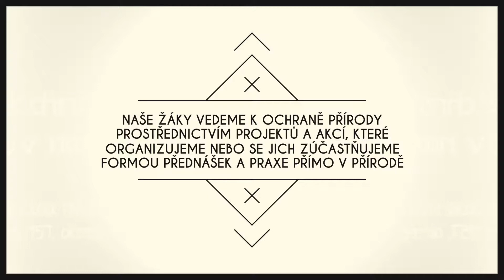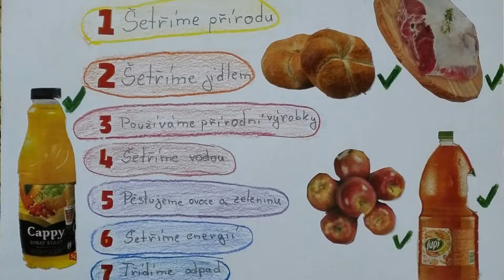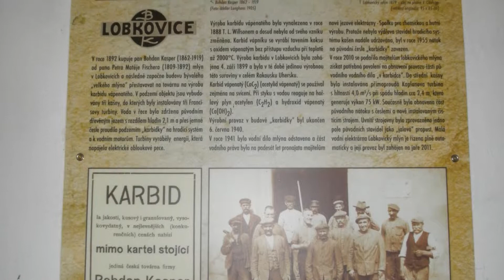Jak chráníme přírodu v našem kraji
Plnění výzvy Jak chráníme přírodu v našem kraji ve škole Základní škola Neratovice,28.října 1157,okres Mělník pro Hejtmanův Pohár 2017.